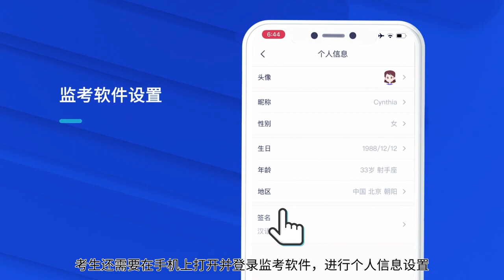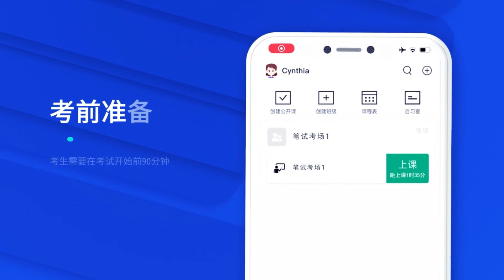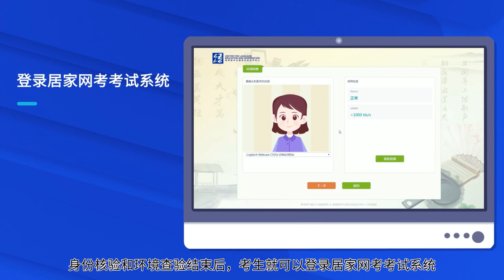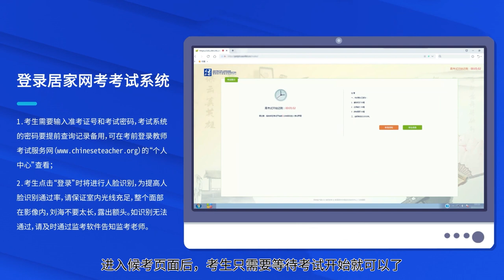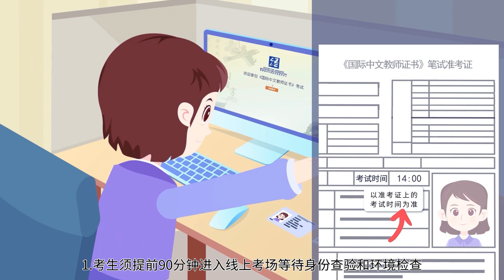CTCSOL Online Written Test_Demo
Demo_CTCSOL Online Written Test